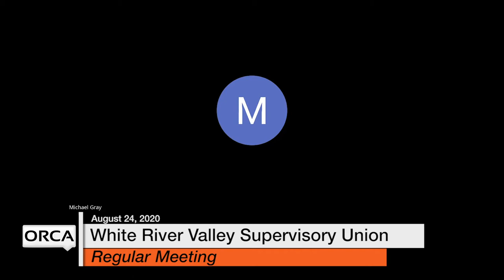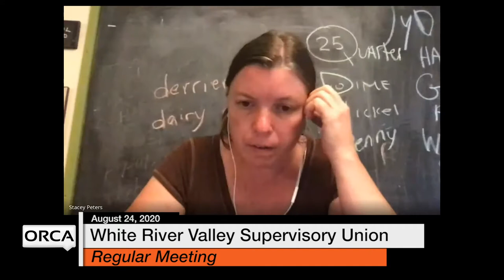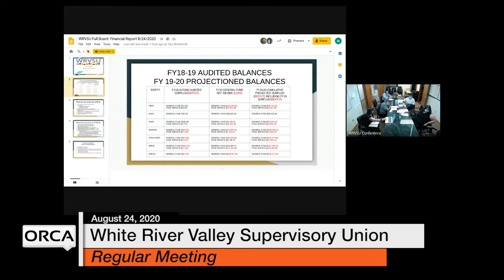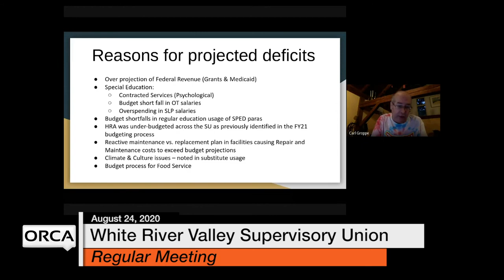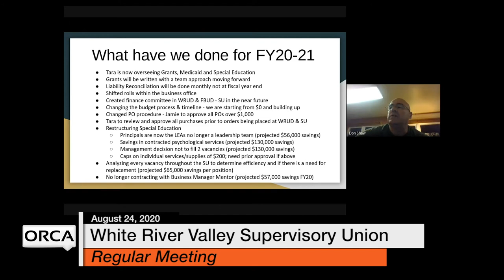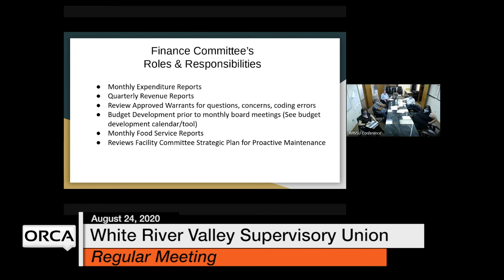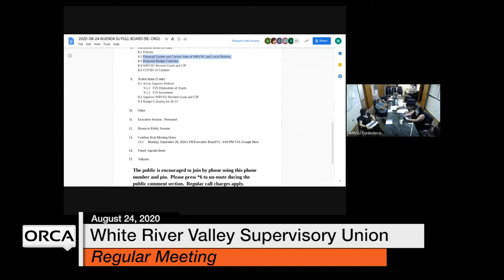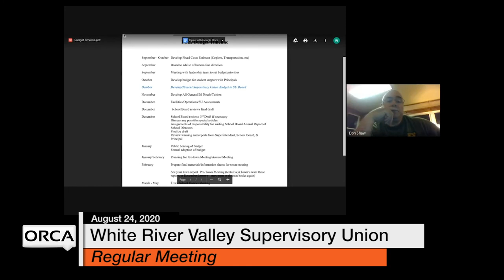White River Valley Supervisory Union - Full Board August 24, 2020